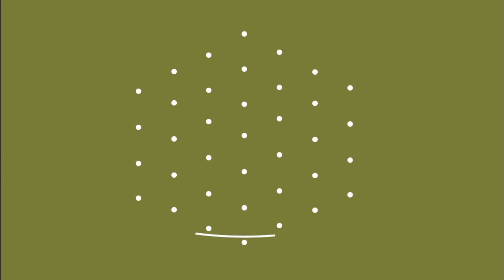NEW PEACOCK KAMBI KOLAM DESIGNS | 7 DOTS RANGOLI KOLAM | MUGGULU | ILLATHARASI - TAMIL - இல்லத்தரசி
I Draw Peacock Kolam Rangoli designs 7X4 Dots. I am draw step by step muggulu with Dots Kolam and Easy with Dots. You watch the Simple and Easy with Dots Kolam. Easy Learn Step by Step Kambi Kolam rangoli designs simple and easy with dots.

Less tension...
More love...
Be positive...